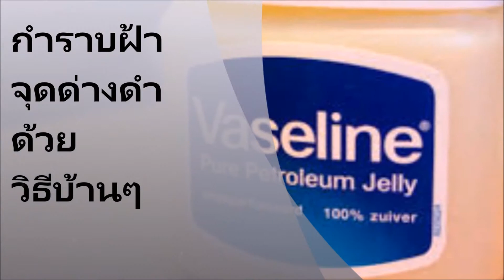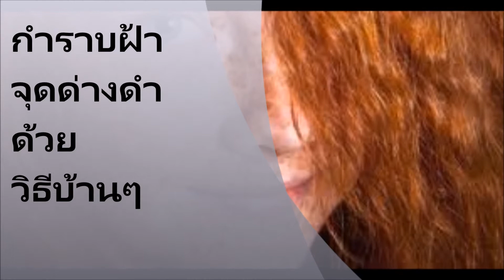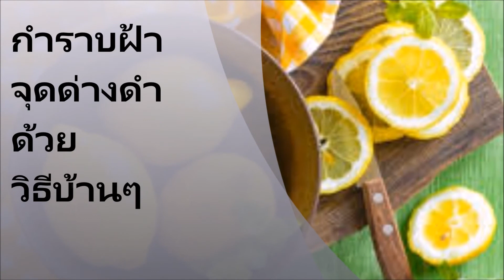กำราบฝ้า จุดด่างดำ ด้วยวิธีบ้านๆ ด้วยสรรพคุณของหัวไชเท้ากับสิ่งนี้ทำให้หน้าคุณขาวใสและไม่กลัวแพ้